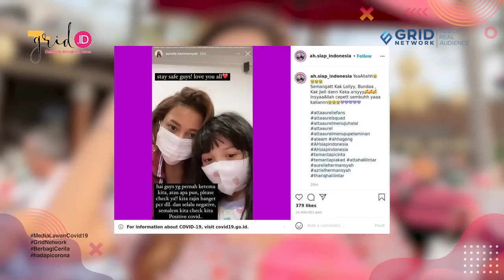Tangis Pecah Arsy Saat Sang Bunda Harus Isolasi Mandiri Karena Positif C0V1D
Grid.ID

EDITORIAL OFFICE

ADVERTISING